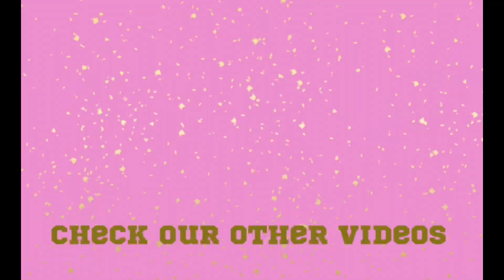What I Do as a Entrepreneur: Filling lip oil tubes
Hey Guys👋👋
Welcome back to the channel today I’ll be making one of our newest products.